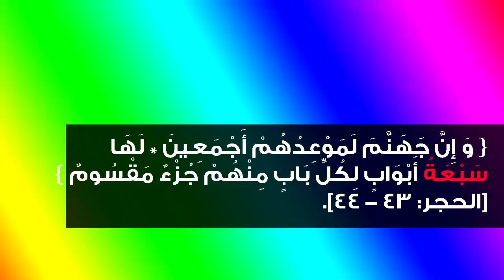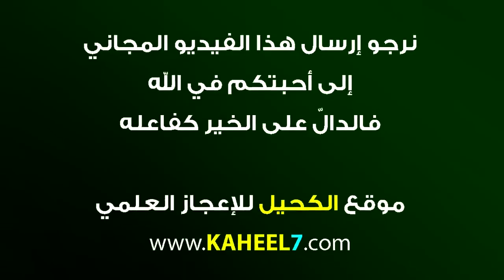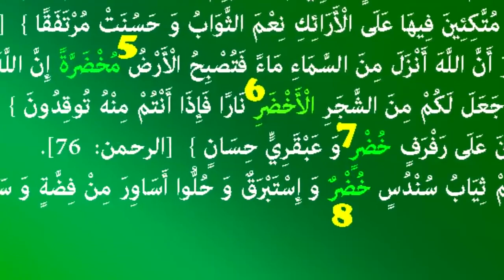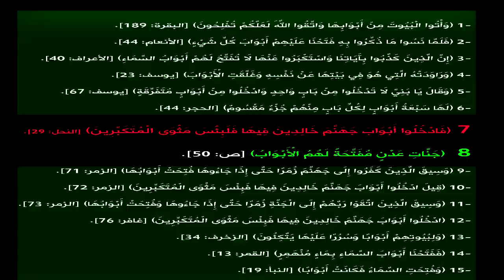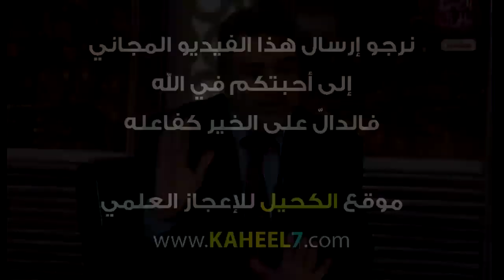النار تشهد : اعجاز يحير العقول... عبد الدائم الكحيل - فيديو مجاني